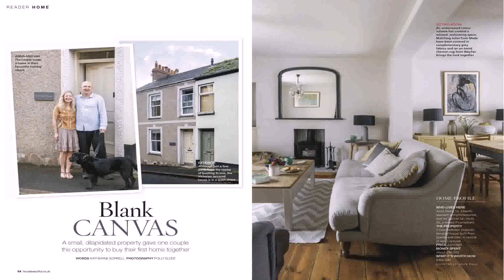Interior Design Terraced House Uk